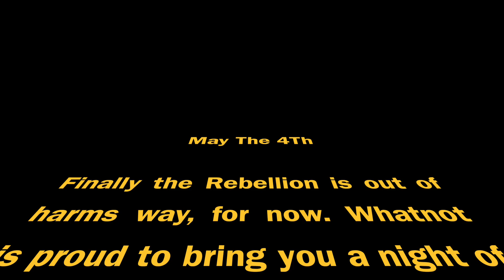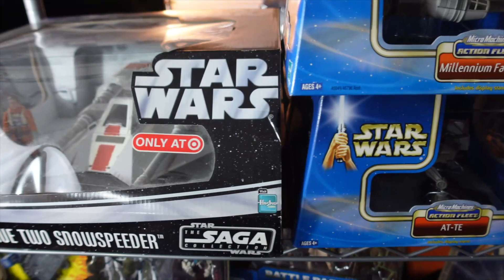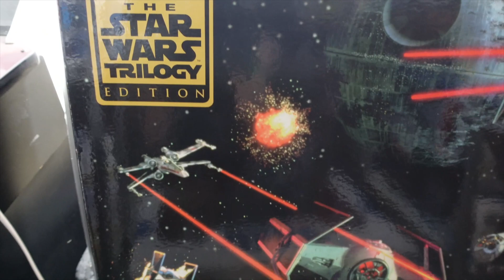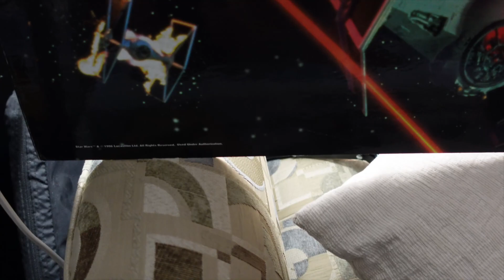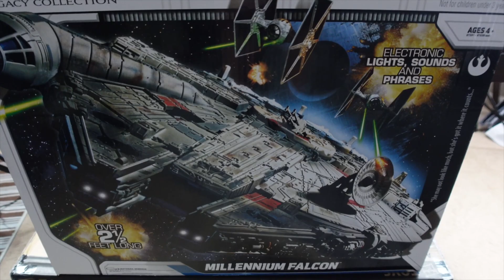Gigantic STAR WARS MAY THE 4TH livestream Whatnot auction over $10K all starting at $1 must watch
In this Whatnot preview for our aztreasuresandtoys seller page, we get a quick glimpse into our highly anticipated STAR WARS MAY THE 4TH livestream auction Event with Whatnot. Also we are looking to buy sealed boxes of Star Wars and any other non sports trading card boxes along with buying all toy collections large or small wherever you’re located just Contact us through our website or Facebook account.

Whatnot profile link for AZ TREASURES AND TOYS 👇👇👇

Check out my profile on Whatnot to see what I am selling, want, or have in my collection.

Whatnot sign up and $10 free to bid